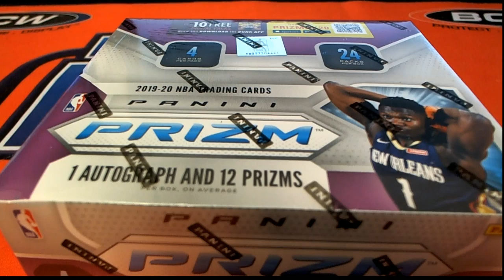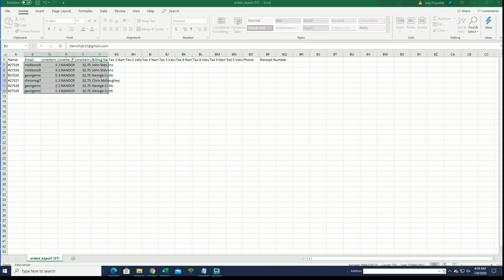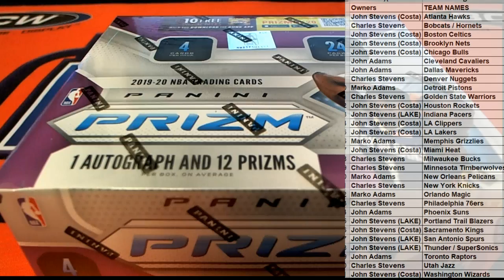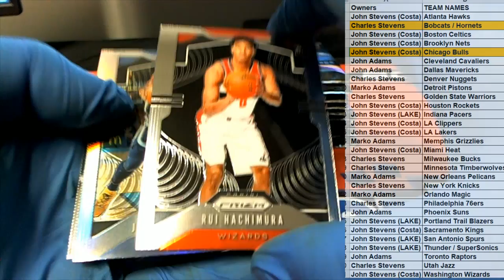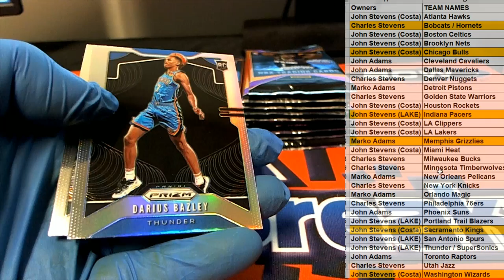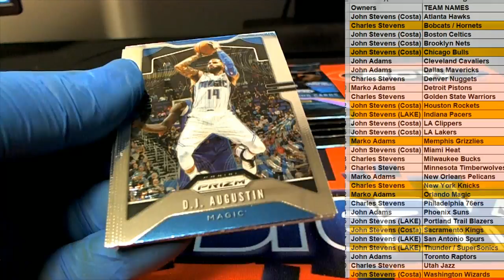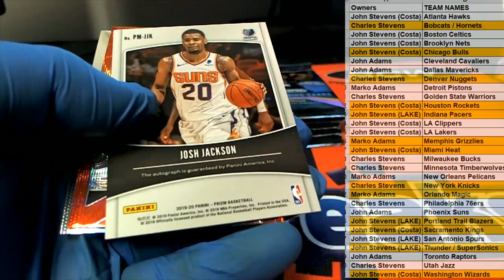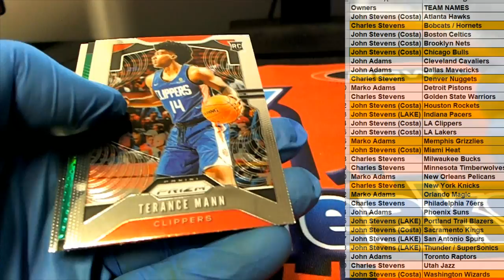2019 20 PANINI PRIZM BASKETBALL RETAIL BOX ID 20PRIZRETBB425